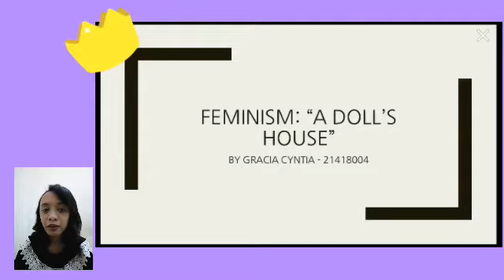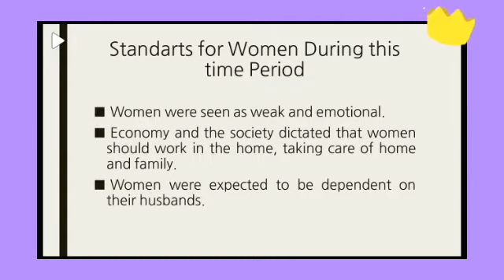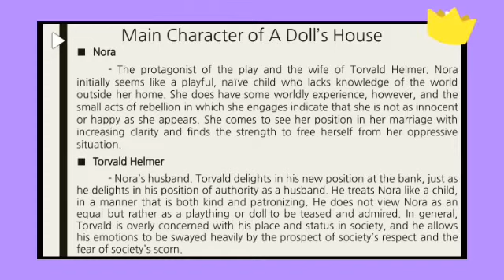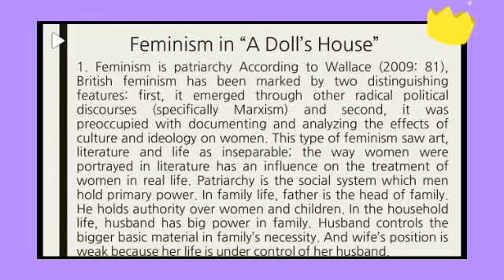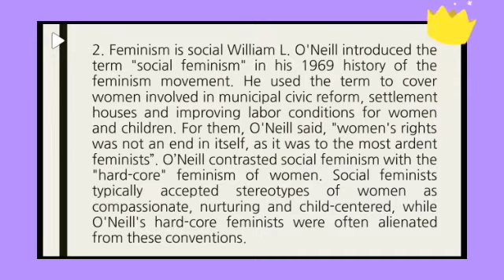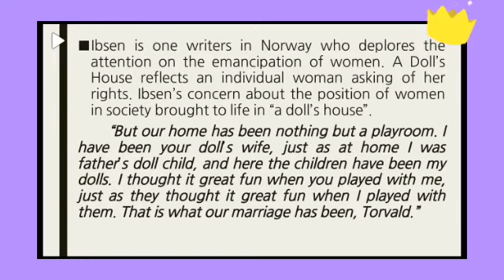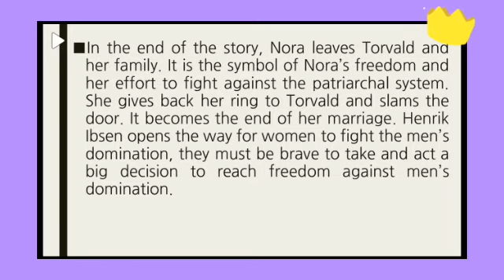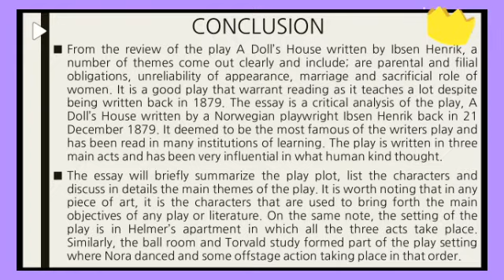Analysis Feminism Implied in A Doll's House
Name: Gracia Cyntia Febeyolanda
NIM: 21418004

"ASSIGNMENT 3: EXPLORING LITERATURE"